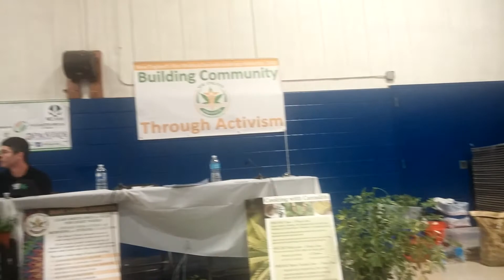Bugs and Pest Panel. Portland NECANN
New England Grass Roots Institute is proud to be the educational partners for the Portland NECANN.

Thank you to our moderator and panelists.

Moderator- Justin Lopes

Panelist-

Micheal Makeij
Derek Carme
Peter Armando